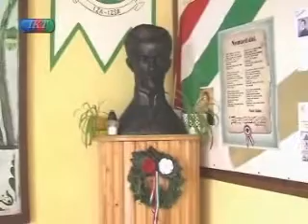Az 1848-as Szabadságharcra emlékeztek Izsán 3.rész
Izsa